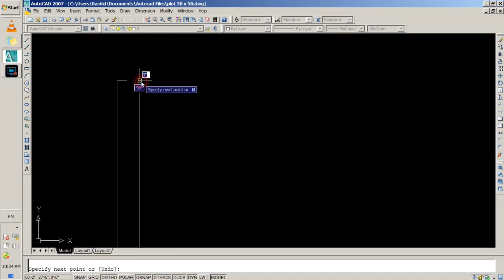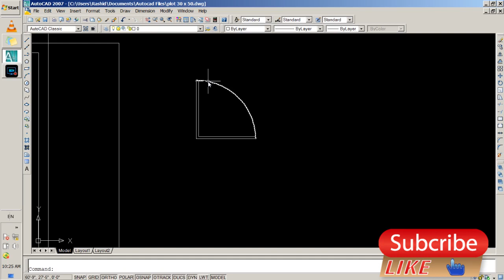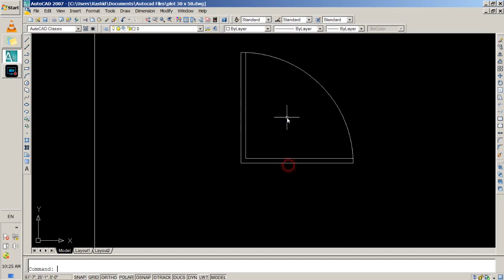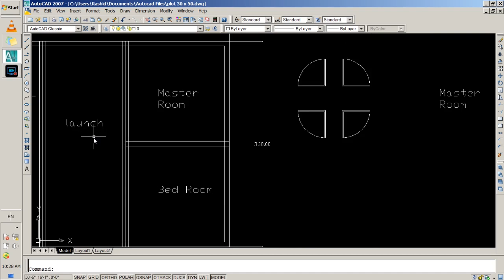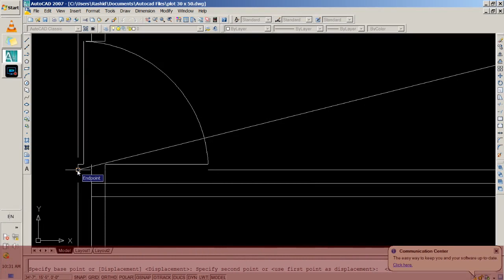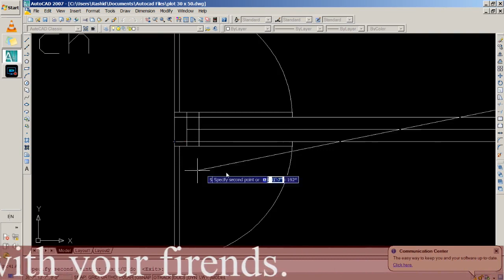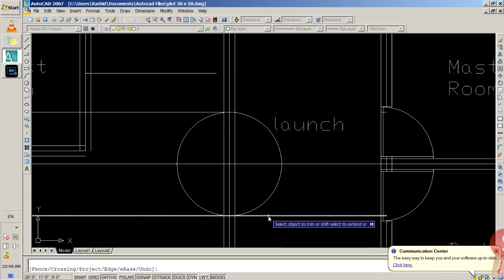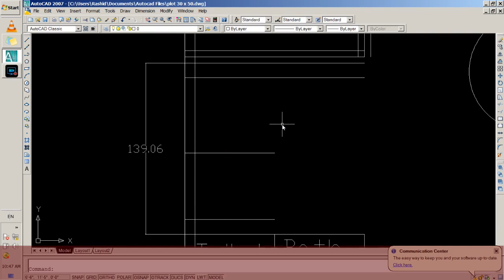Class 07 | AutoCAD | Plot 30 x 50 | Part 02 | Doors | Rashid Ali | Shahdadpur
in this video your will learn more about map designing.